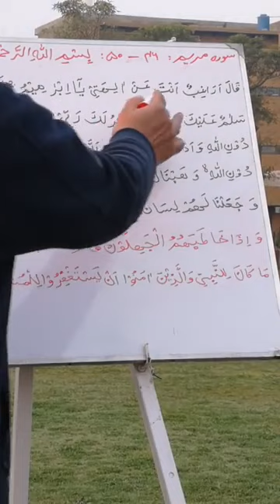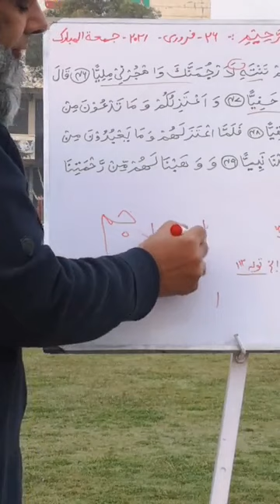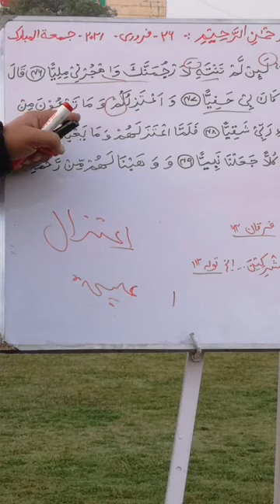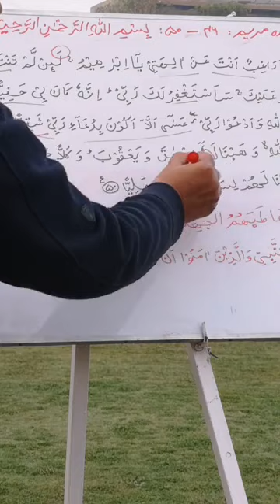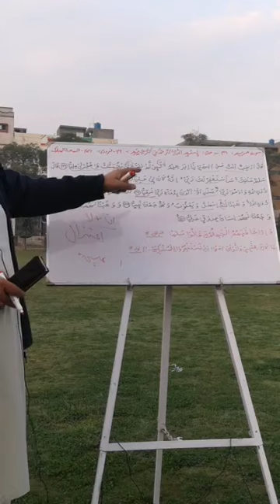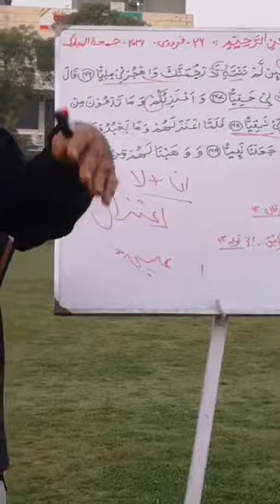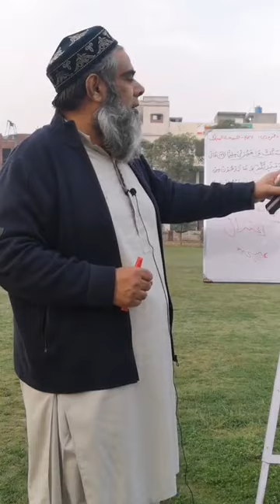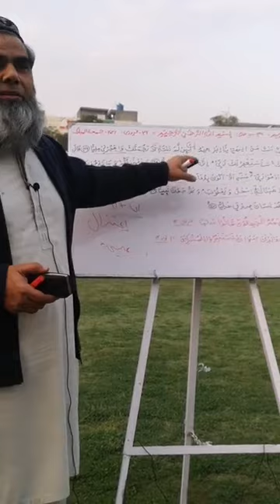Maryam verses 46-50